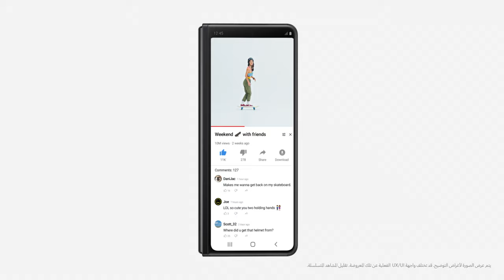Samsung Galaxy: لإنجاز عدة مهام في وقت واحد مع خاصية الشاشات المتعددة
مع خاصية النوافذ المتعددة، يمكنك فتح ما يصل إلى 3 تطبيقات على جوال
Galaxy Z Fold3 5G.